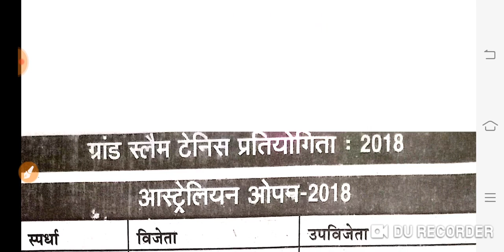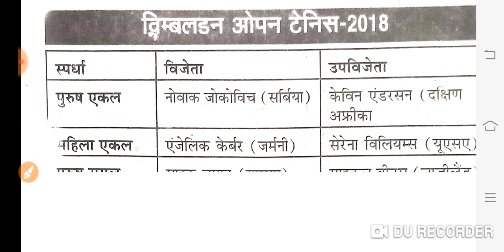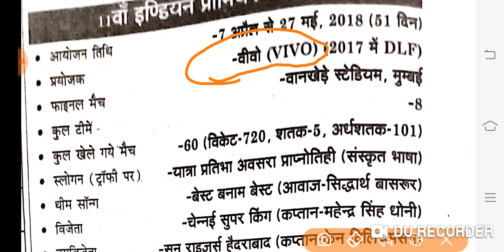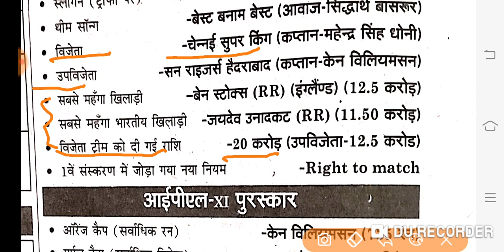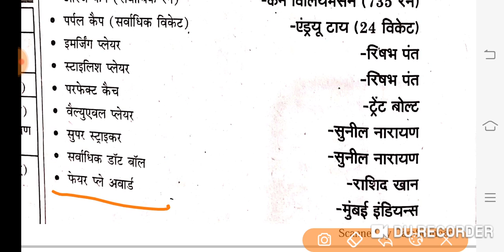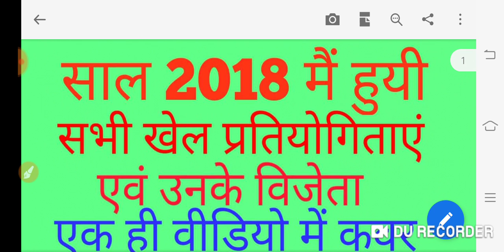Sports current affairs 2018